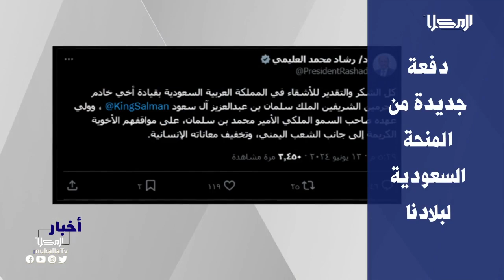عناوين | نشرة الأخبار من قناة_المكلا 13 يونيو 2024م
الأول: أمن الحج خط أحمر .. القوات المسلحة تشارك في تأمين الحج مما يعكر صفو ضيوف الرحمن
الثاني: المبعوث الأممي يوجه دعوة لرئيس المجلس الرئاسي ورئيس نظام صنعاء لعقد حوار بدون شروط مسبقة تحت رعاية أممية
الثالث: دفعة جديدة من المنحة السعودية لبلادنا لدعم الموازنة العامة وشراء المشتقات النفطية
الرابع: على وقع احتضار تعليم حضرموت.. وزير التربية: العام الدراسي طيب ونتائج مشرّفة